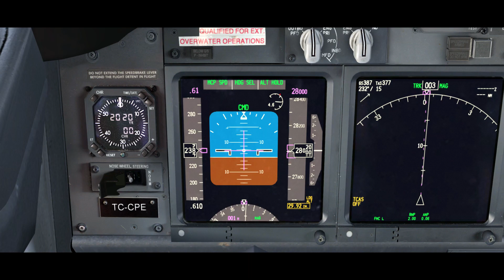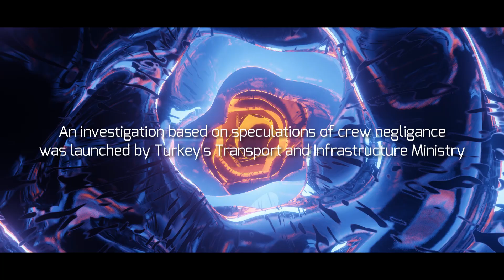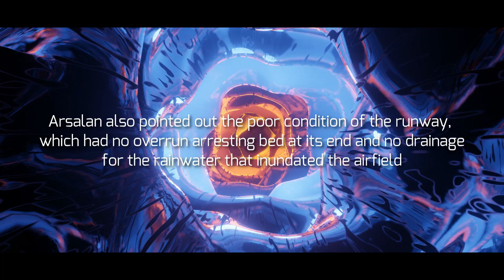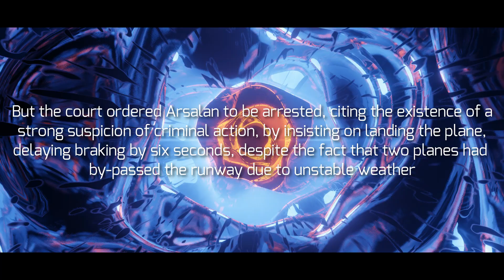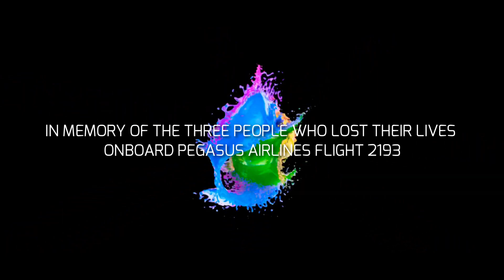Pegasus Airlines Flight 2193 | Deadly Sequence | P3D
Pegasus Airlines Flight 2193 was a scheduled domestic passenger flight from Izmir to Istanbul in Turkey operated by Pegasus Airlines. On 5 February 2020, the Boeing 737-800 operating the route skidded off the runway while landing at Istanbul-Sabiha Gökçen International Airport, Turkey. Three people were killed, 179 people were injured, and the aircraft was destroyed. It was the first fatal accident in the airline's history. The accident came less than a month after another Pegasus Airlines accident (Flight 747) involving a Boeing 737 skidding off the runway at the same airport.

NOTE:
This video documents a recent event. Information may change rapidly as the investigation progresses, and initial news reports may be unreliable. The last updates to this video may not reflect the most current information. Please feel free to discuss changes on the comment section.

(0:00) Simulation
(6:50) Aftermath